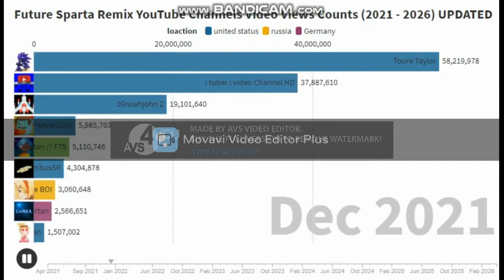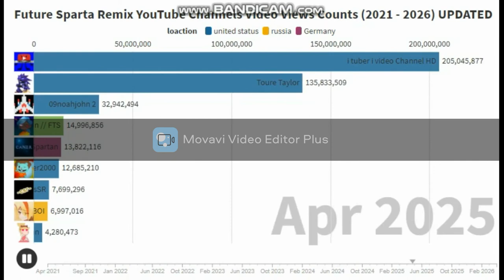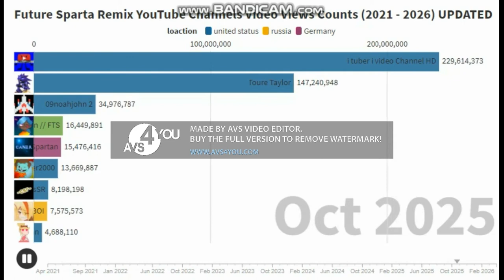Future Sparta Remix YouTube Channels Video Views Counts (2021 - 2026) (Audio Description)